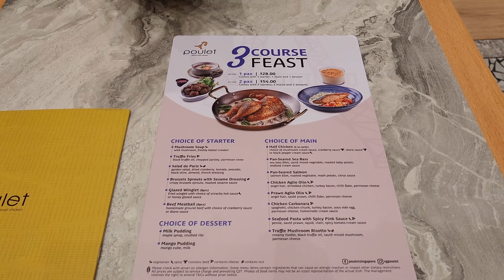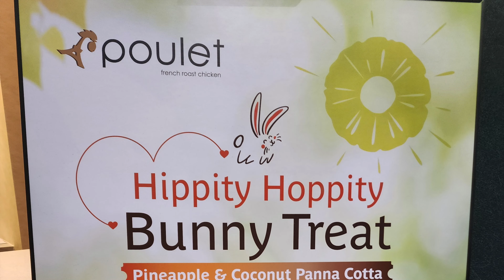Bunny Treat exclusively at Northpoint City! Poulet - French Roast Chicken | Singapore